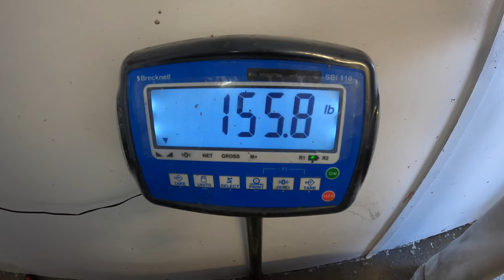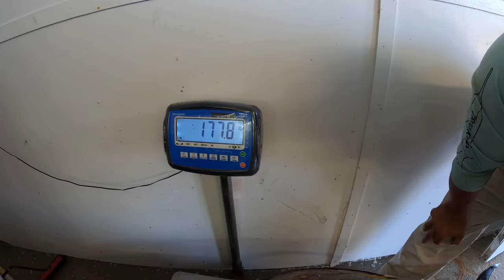Battling the BIGGEST Fish of my LIFE! **Huge Tuna** (Catch & Sashimi)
Save 20% on your system and your first month is free when you sign up for interactive monitoring. to learn more!

Transcript